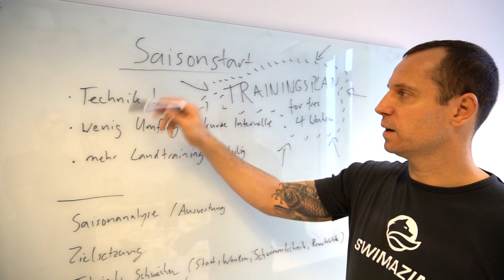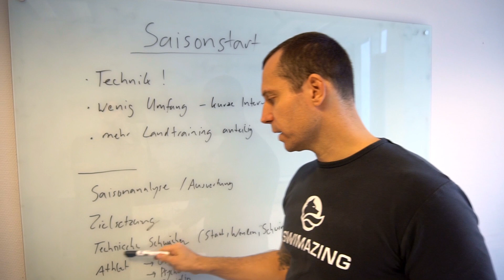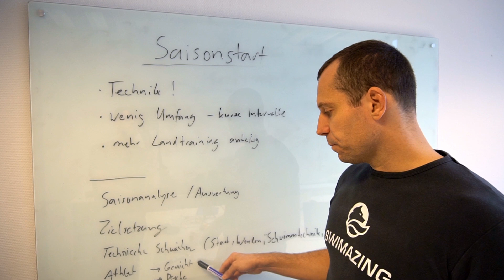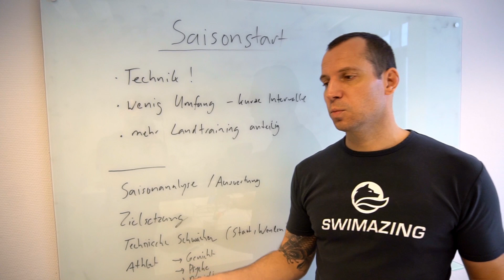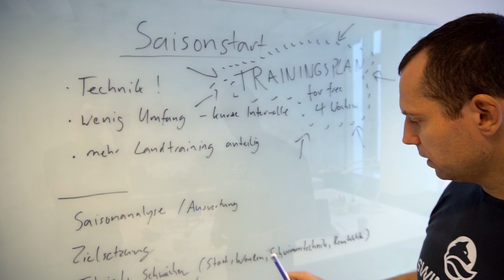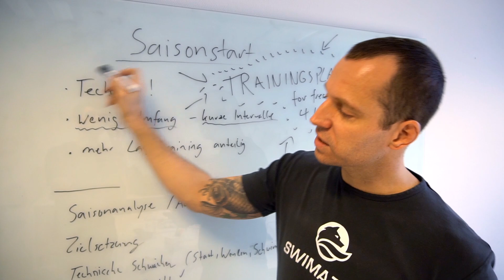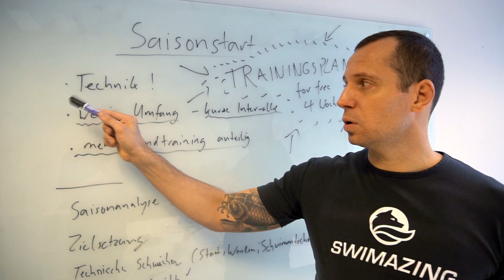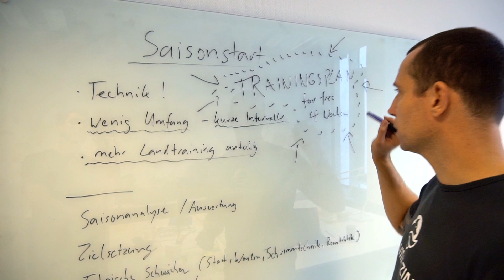How to Saisonstart + gratis 2 Schwimmtrainingspläne für die ersten 4 Wochen nach der Off Season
◼Warum der Swimazing Youtube Kanal?◼
Du hast richtig Bock auf Triathlon? Wäre da nur nicht die erste, von vielen gehasste, Disziplin? Das wollen wir ändern! Mit Swimazing Headcoach und Ex Europameister Jan Wolfgarten wollen wir euch zu schnelleren Schwimmern machen! Dass ihr Spaß am Schwimmen habt und selbstbewusst an die Startlinie geht! Video für Video zeigen wir euch die BASICS, worauf es beim Kraulschwimmen ankommt!

Heute mit einem kleinen Spezial und Dankeschön: Wer mal einen 4 Wochen Schwimmblock und den Fokus auf die erste Disziplin legen möchte, ist hier genau richtig. Mit dem 4 Wochen Plan bekommst du eine Idee davon, was die High Class Trainingsplanung der Swimazing University ausmacht.

Bei Fragen und/oder Feedback schreib uns gern eine Nachricht auf Social Media oder Mail an info[at]swimazing.com oder soeren[at]swimazing.com (Support)

Seid fleißig, trainiert hart und habt Spaß!

🔽hier könnt ihr uns auch folgen🔽